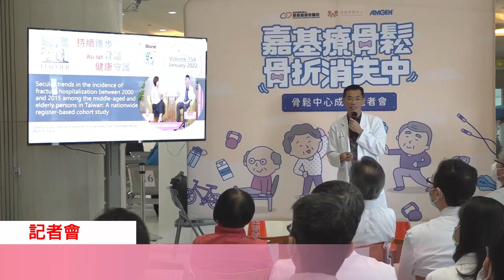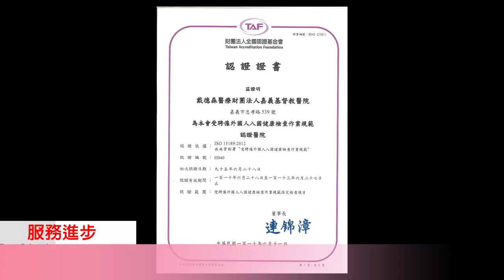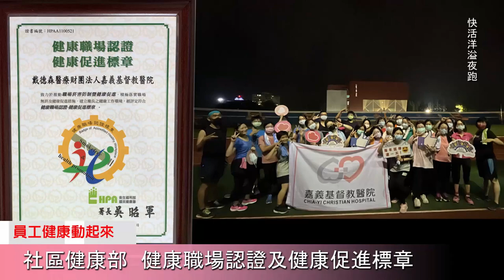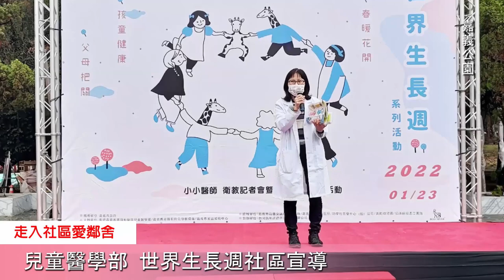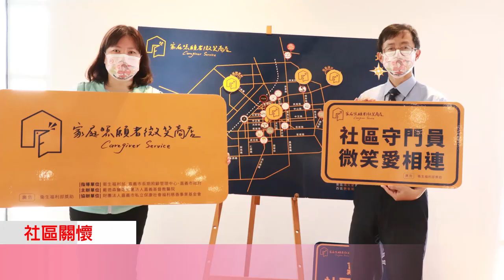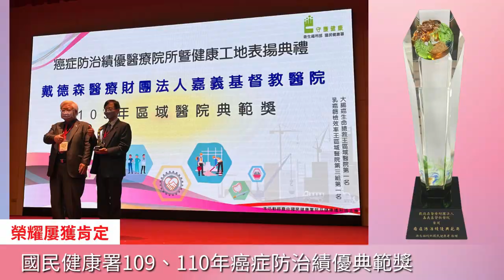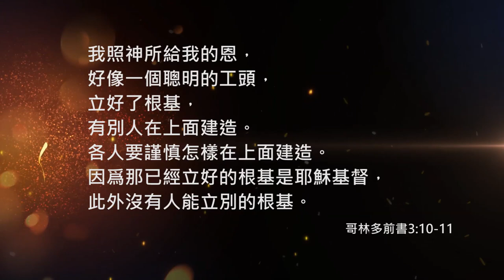【嘉基】2022年感恩與回顧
0:00 序
0:24 進步的嘉基
3:04 健康的嘉基
5:24 關懷的嘉基
7:33 感恩的嘉基

2020年以來，全世界遭逢世紀之疫-「新冠肺炎」，超過六億人確診、逾六百萬人染疫死亡，人類被迫改變生活習慣，全球經濟大衰退；台灣也深受疫情影響，面臨百業蕭條的困境。
在嘉基，因為有全體醫護與員工齊心抗疫，使嘉基在這波情中繼續穩定成長。
回顧嘉基2022年，我們面臨疫情的影響以及大環境的改變，而醫院仍能夠維持穩定的成長，我們要向神獻上感恩，展望2023年新的一年，期勉每一位嘉基人，繼續以戴德森醫師的精神「用愛多走一里路」，朝醫學中心的目標共同邁進。

分段內容
0:24 進步的嘉基
[創新智慧手術大樓]
1. 全台唯一獨棟建築(縮時攝影)
2. 開刀房歡喜搬遷
3. 外科加護病房搬新家
4. 成人加護病房搬新家
5. 複合式手術室
6. 第四代達文西手術系統
7. 「智慧手術大樓」落成啟用感恩禮拜
[記者會報你哉]
8. 「第四代達文西手術系統」、準醫療再升級
9. 成立減重管理中心、跨團隊助你享瘦人生
10. 成立頭痛中心、告別惱人疾病獲新生
11. 成立骨鬆中心、聯合照護療骨鬆
[技術領先]
12. 本院首例細胞治療第一次回輸
13. 全國首例內視鏡缝線系統切除胃腫瘤
[儀器先進]
14. 眼科--手術顯微鏡、影像清晰精準安全
15. 精神科—經顱磁刺激、擺脫憂鬱
16. 醫學美容中心--皮秒雷射、給你好氣色
[服務進步不間斷]
17. 病歷檔案室—新環境有效率
18. 《虛擬健保卡在地培力訓練》-便民服務到偏鄉
19. 【市長照─社區整合型服務中心(A)】通過評鑑
20. 《受聘僱外國人健康檢查》通過監督評鑑
[教學研究再提升]
21. 與國立中興大學、成功大學、中正大學共同合作研究
22. 與成大醫學院共同成立「嘉成高齡醫學研究中心」
23. 臨床醫學研中心質性研究
24. 創新研發競賽暨智慧醫療品質成果發表會、智慧醫療新未來
25. 2022雲嘉地區轉譯醫學研討會、成果豐碩

3:04 健康的嘉基
[員工健康動起來]
1. 社區健康部獲國健署--健康職場認證及健康促進標章
2. 福委會(1)2月北香湖公園、11月嘉義公園健走活動(2)4月社團博覽會
3. 社團博覽會陶冶身心
4. 員工體適能
[走進社區愛鄰舍]
5. 失智症整合中心「失智友善在我嘉」健走
6. 兒童醫學部--世界生長週「春暖花開 兒童健康 父母把關」社區宣導
7. (1)台南東山植樹認養-環保嘉基、地球愛+1 (2)好美里「圍籬定砂」養沙灘
[心靈饗宴重新得力]
8. 醫學人文系列課程「紅鼻子關懷小丑服務計畫」--感人即興演出、撫慰醫護與病童
9. 77歌仔戲團、台語傳福音
10. 旅美國際鋼琴大師「胡志龍鋼琴獨奏會」

5:24 關懷的嘉基
[國際關懷]
1. 「史瓦帝尼婦幼計畫」 (1)護理人員常駐史國，提升當地婦幼照護(2) 史瓦帝尼種子學員第三期訓練(3)史瓦帝尼計畫考察暨與ENHI合作備忘錄之簽約
[社區服務]
2. 早療中心(1)「慢步環台猴哩哉-醫起守護兒童發展」公益活動15站完成(2)《擁抱慢慢猴》兒童劇首演暨(3)《慢慢猴創新彩繪》塗鴨本公開發表(4) 阿里山樂野村拉拉吾雅教具屋2.0版之全新服務
3. 晨光智能發展中心「晨光咖啡車出任務」--(1)嘉邑行善團-善行芳草森林活動(2) 裕隆日產汽車改版發表會(3) 「第6屆公益市集」
4. 再耕園(1)國際同濟會兒童基金會「益騎來環島」公益關懷活動(2) 「微光按摩坊」進駐健管中心
[長照發展中心]
5. 「歲暮之人相見歡，共享肴蔌迎虎年」圍爐
6. 「不荖時光」長照關懷新據點
7. 「社區守門員，微笑愛相連」串聯嘉義市24家以上愛心店家
8. 「社區移動式繪本車」啟用
[員工關懷]
9. 慶祝醫師節(1)「天橋上的大醫師-愛的快閃」(醫師節快樂)(2)減重中心、骨鬆中心、安寧緩和療護中心榮獲2022年最佳醫療特色中心獎。
10. 院牧部(1) 資深員工一日遊與餐會(2)愛心挺醫護、發送防疫關懷包(3)靈修默想體驗營-天主教靜山、林子內教會(4)新人餐會(5)YAMA護理新人職訓(6)全院員工詩歌比賽

7:33 感恩的嘉基
[品質再提升 醫療更優質]
1. 國家醫療品質獎
A-1急診醫學部--「擬真情境類急重症照護組」優選
A-2.急診醫學部「智慧醫療類競賽智慧醫療解決方案組-X光心胸比預警小幫手」【標章】
B. 手術室「智慧醫療類競賽智慧醫療解決方案組-運用商業智慧系統提升手術室管理效能」【標章】；
C.兒童醫學部「智慧醫療類競賽智慧醫療解決方案組_寶命防跌-智慧型兒童床跌預警系統」【標章】
D-1. 血液透析室「智慧醫療類競賽智慧醫療解決方案組_智能膳魔師-數位恆溫腹膜透析液監控裝置」【標章】、【特別獎潛力獎】
D-2. 2022臺灣醫療科技展
2. 藥劑科「智慧醫療類競賽智慧醫療解決方案組_藥品管理防護網-智能化藥品庫存管理系統」【標章】
3. 藥劑科、整形外科、資訊室「主題類自主改善組_手術病人使用抗凝血劑/抗血小板藥物之評估系統智慧化」【潛力獎】、【創意獎】
4. 連續二年榮獲衛福部健保署「110年社區醫療群品質指標-特優」
5. 生殖醫學中心連續第十次（26年）通過衛生福利部國民健康署「人工生殖機構」許可審核
6. 2020年國健署「戒菸服務品質改善措施績優機構」-社區護理室
7. 癌症防治績優醫療院所表揚
8. 國民健康署109、110年癌症防治績優「典範獎」
9. 「2021年環台第17屆品管圈發表暨競賽」金獎
[原鄉醫療再升級]
10. 阿里山山美村(山美衛生室)醫療站動土典禮
[嘉基64❤愛你YES]院慶系列活動
11. 「嘉基64周年院慶」(記者會+咖啡愛加一+退休員工餐會+嘉基小旅行)
【幸福職場在嘉基】
12. 勞動部2022年「工作生活平衡獎」優良企業表揚
[公益捐贈獻愛心]
13. 桃園景福與國際扶輪基金會「醫療巡迴車」捐贈
14. 玉山銀行 - 公益信託基金「菩月樂齡公益信託」救護車捐贈
15. 王榮、王姜修賢伉儷捐贈「喜樂號」復康巴士
16. 台南蓮潭里民集資20萬、捐助智慧手術大樓興建
17. 朱英龍董事長再捐精良超音波儀器
[志工、社福榮耀屢獲肯定]
18. 「預立安寧緩和醫療暨維生醫療決擇意願」、「預立病主醫療決擇意願」健保IC卡註記宣導優良團體
19. 健保卡器捐註記、區域醫院第二名
20. 嘉基志工隊、「111年全國衛生福利績優團隊志工獎」
21. 嘉義縣居家服務中心之送餐志工獲頒(1)衛生福利部「全國志願服務獎勵」4位-銀獎李文博及涂水田、銅獎李秀盆及郭賴月女(2)「衛生福利部志願服務獎勵」3位-金獎李秀盆及郭賴月女、銅獎吳美秀
22. 「葫蘆 、蘋果、貓」大齡食堂獲選嘉義市(「111年餐飲優良店及繪圖比賽頒獎典禮暨食安好食展」)優級店家